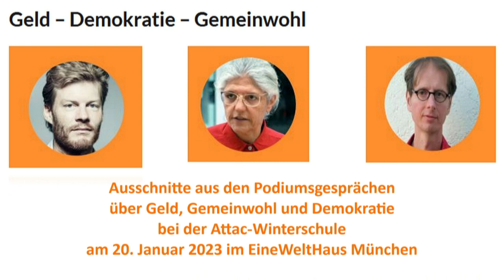Attac-Winterschule 2023 - Geld-Demokratie-Gemeinwohl: Podiumsdiskussion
Christian Felber, Samirah Kenawi und Fabian Scheidler diskutieren über Alternativen zum gegenwärtigen Finanzsystem.